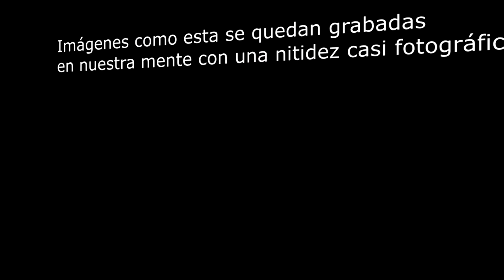Memoria Fotográfica - Psicología UNED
Tema: Memoria Fotográfica

BIBLIOGRAFÍA BÁSICA
Título: PSICOLOGÍA DE LA MEMORIA HUMANA
Autor/es: Ballesteros, S. ;
Editorial: Universitas, S.A.